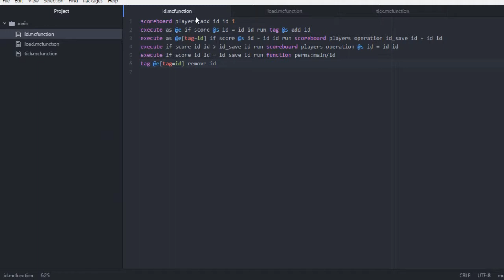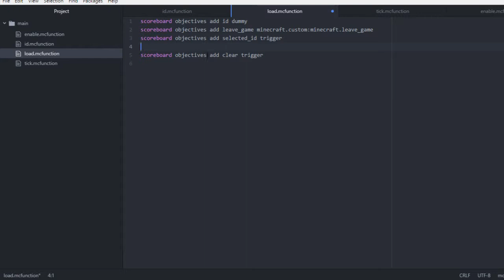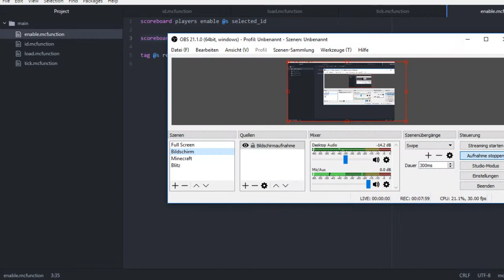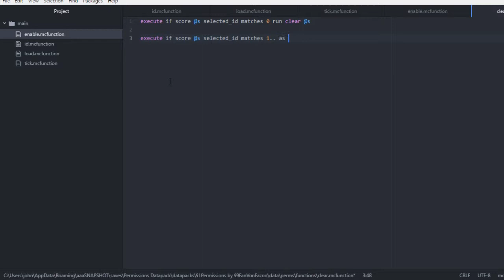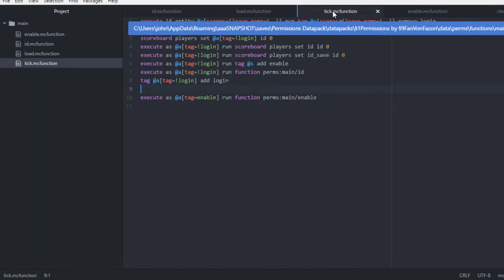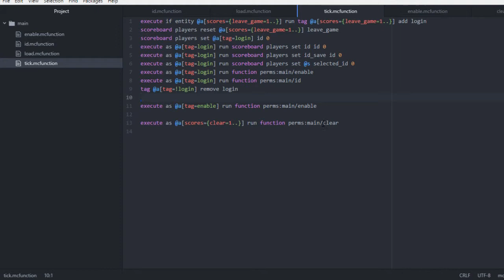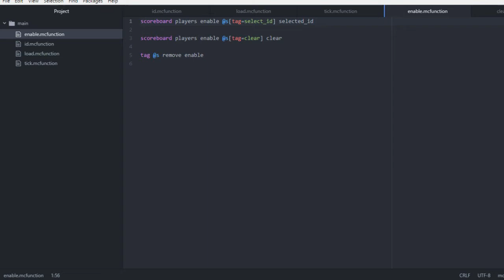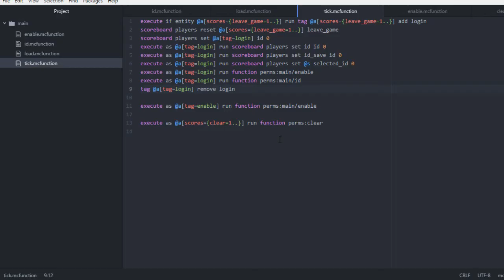Der /clear Command | Vanilla Permissions #1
Tut mir leid, dass man das Scoreboard rechts nicht sieht, das liegt an der Uhrzeit, zu der ich das Video aufgenommen habe und an meiner Unfähigkeit. ;)

etc.